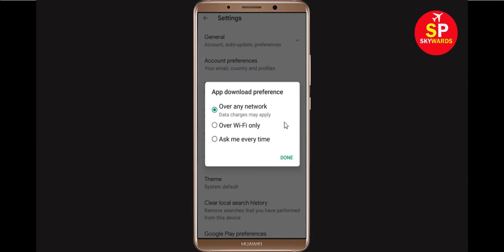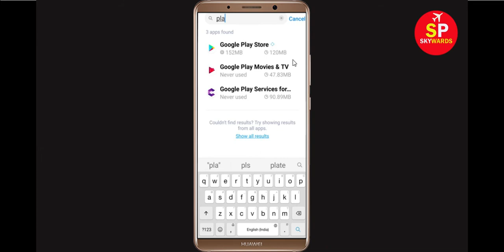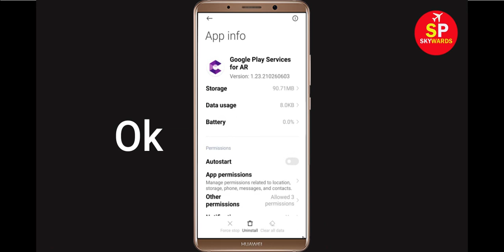Fix Can't Download Dice Push App Error On Google Play Store in Android | Fix Can't Install App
If you are facing problem in Google Play store to download and Download Dice Push App error on your mobile then you are at right place, i will show you How To Fix Can't Download Dice Push App Error On Google Play Store Android & Ios Mobile Phone. If you are facing same problem in your android phone it will help you to get rid of this problem. So, Lets Start to Fix Dice Push App downloading problem solutions.